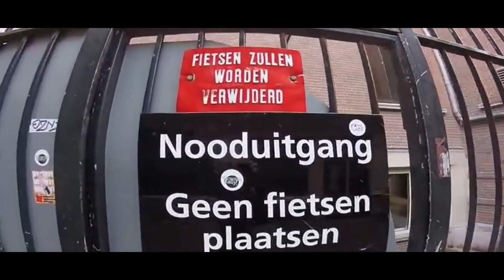AMSTERDAM + SPEED TRIPLE + SUPERMOTO = ART (Edition: Dan Caballero) Quick Musical Doodles - Two Feet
Esta edição foi a mais complexa da leva de vídeos reeditados, sendo um marco simbólico do início deste canal. A complexidade desta edição se deve pela intenção de “contar uma história” com as imagens. Além disto, substitui a modelo anterior pela modelo russa Masha Gutic e mantive a música “Quick Musical Doodles” do artista “Two Feet” que havia escolhido para o vídeo anterior. Obviamente, a  Speed Triple abrilhanta ainda mais esta edição. (Dan Caballero)

Please consider that "Dan Caballero Channel" don't do product reviews or film a promotional video for your product. Editing videos is just a hobby for me. If you own some images and have reservations please notify us as well.